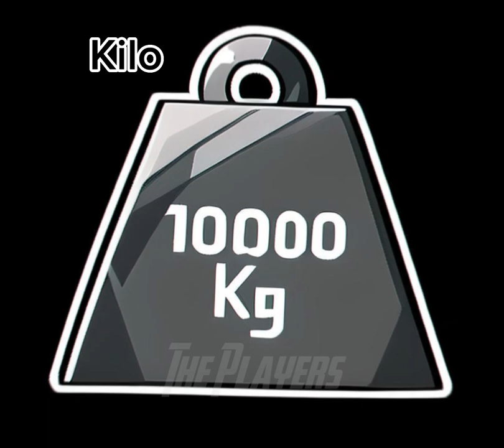Roblox Blox Fruits But Way More Advanced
Sub pls we appreciate it!